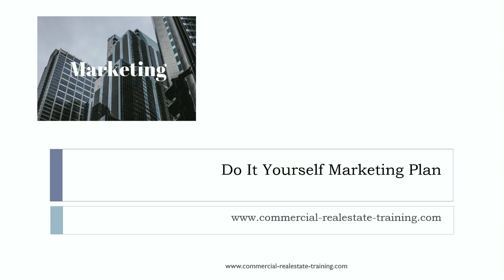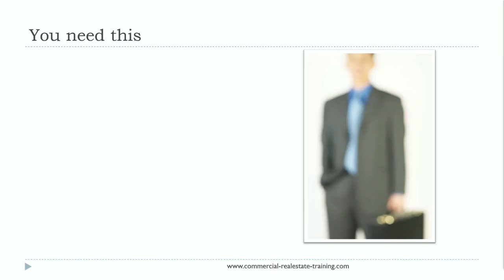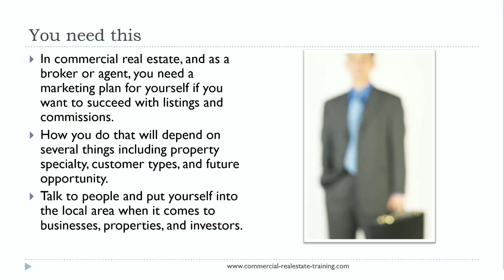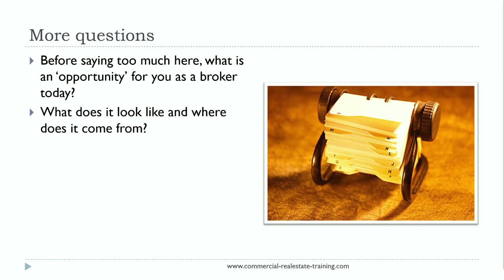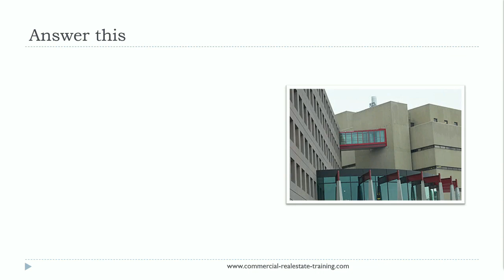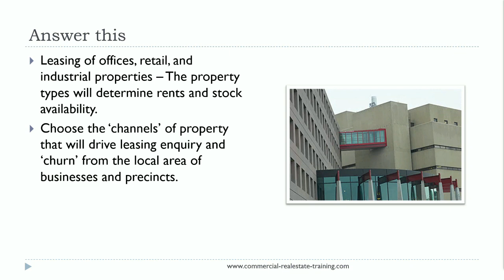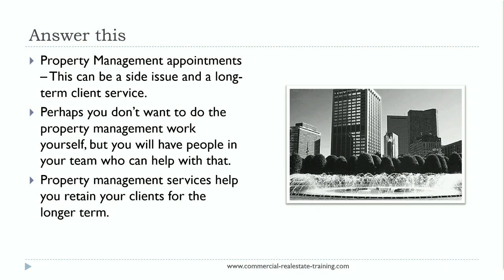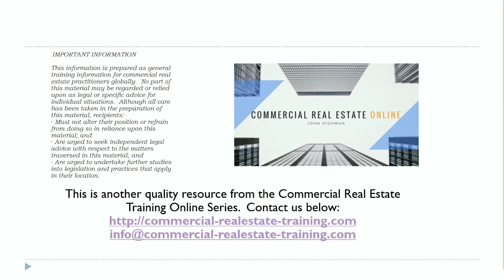How to Get Better Marketing Results in Commercial Real Estate Now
Here are some ideas to help with marketing commercial real estate brokerage services in this new property cycle and market.  You also can get other marketing ideas at our